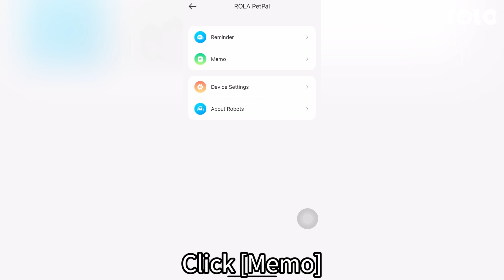ROLA PetPal | Display of Reminder & Memo